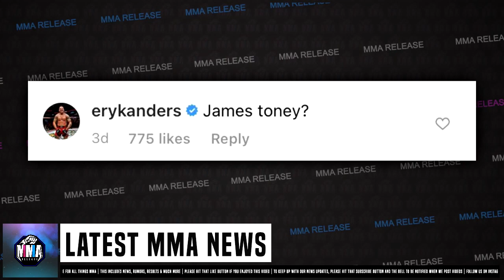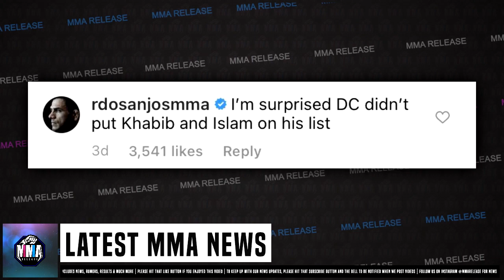BREAKING! Jon Jones RETURNS against Bellator heavyweight Jake Hager in a grappling match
MMA Release